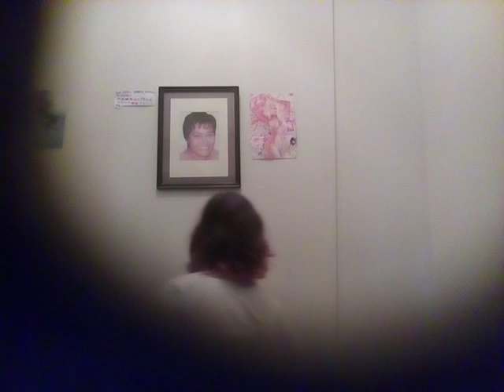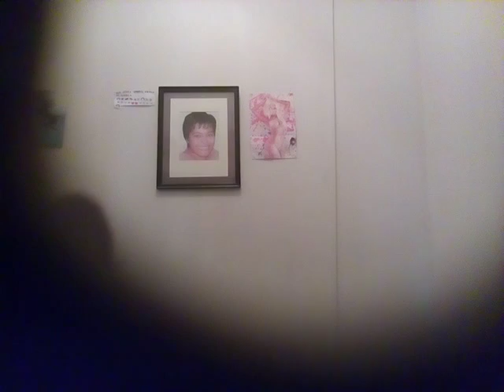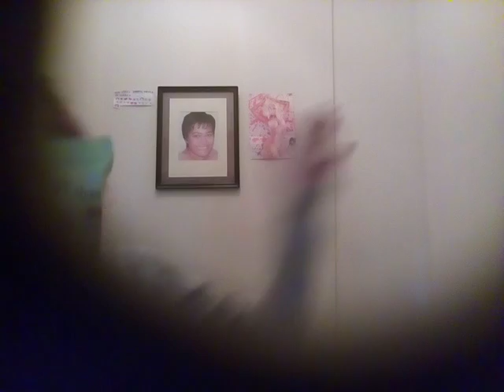Haul REED DESCRIPTION!!!!